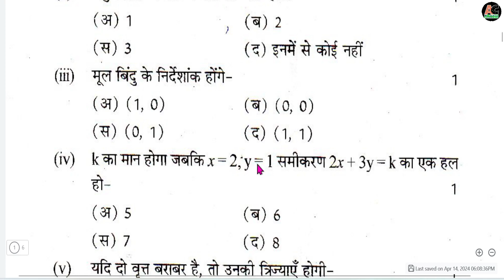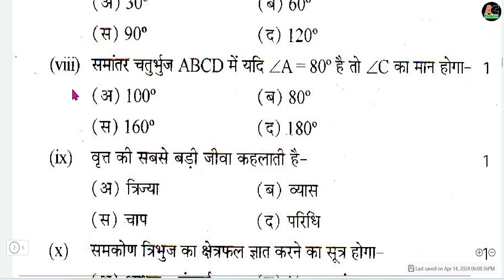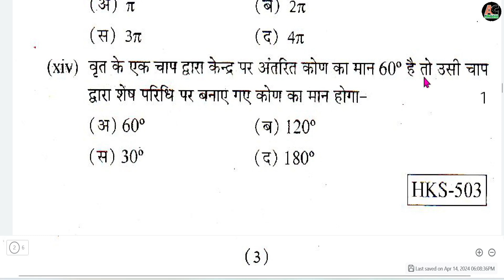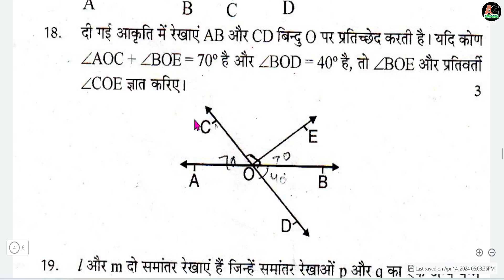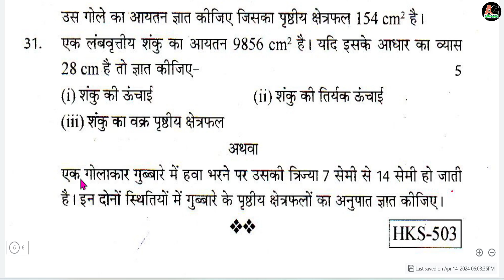RBSE Class 9 Math yearly paper 2024 Solution/9th yearly paper Math RBSE Board 2023-24 Answer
(1) class 9th maths paper rbse board

(2) rajasthan board class 10th maths

(3) class 9th rajasthan varshik paper

(5) rbse board class 9th paper

(6) math ka paper 9th class 2024

(7) गणित का पेपर

(8) ganit ka paper

(9) kaksha 9 ka ganit ka paper

(10) कक्षा 9 का गणित का पेपर

dasvin ka ganit ka paper

dasvin class ka ganit ka paper

9 class math paper 2024

कक्षा नवीं का गणित का पेपर

kaksha navin ka ganit ka paper

class 9 maths ka paper 2024

नवीं का गणित का पेपर

नवीं क्लास का गणित का पेपर

ganit paper

गणित का पेपर 9th क्लास 2024

झुन्झुनू जिले का वार्षिक पेपर

प्रतापगढ़ जिले का वार्षिक पेपर

सिरोही जिले का वार्षिक पेपर

Sirohi jile ka varshik paper

सवाई माधोपुर जिले का वार्षिक पेपर

Sawai Madhopur Jile ka vaarshik paper

सीकर जिले का वार्षिक पेपर

Sikar Jile ka vaarshik paper

श्री गंगानगर जिले का वार्षिक पेपर

Sri Ganganagar Jile ka varshik paper

टोंक जिले का वार्षिक पेपर

Tonk Jile ka vaarshik paper

उदयपुर जिले का वार्षिक पेपर

Udaipur Jile ka varshik paper

9th class math paper 2024

navin board ganit ka paper

math ka paper 2024

kaksha 9th ganit ka paper

dasvin board ka ganit ka paper

9th class ganit ka paper

class 9th ka math ka paper 2024

कक्षा नवीं गणित का पेपर

गणित का पेपर आज का

दसवीं बोर्ड का गणित का पेपर

navin class ka math ka paper

ganit ka paper bataiye

ganit paper